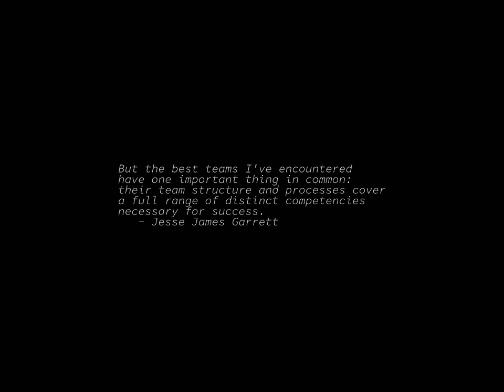Sunrise Time-lapse: Tuesday, May 30, 2023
On this day:
   Mel (Melvin Jerome) Blanc born in San Francisco, 1908
   Colossus Mark II, 1944
   US Marines sent to Nicaragua, 1912
   Beginning of the civil war over Biafra, 1967
   Statehood day in Croatia

Today's random fortune, quote, or snark:
Once, I read that a man be never stronger than when he truly realizes how
weak he is.
        -- Jim Starlin, "Captain Marvel #31"